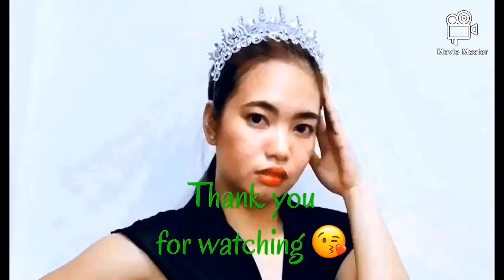Merry Christmas vlog#12/QUEENMARICEL MENDOZA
Ito ang araw ng pagmamahalan ng bawat isa at kaarawan ni Jesus but palagi tandaan everyday is Christmas and give love to all
Queenmaricel Mendoza